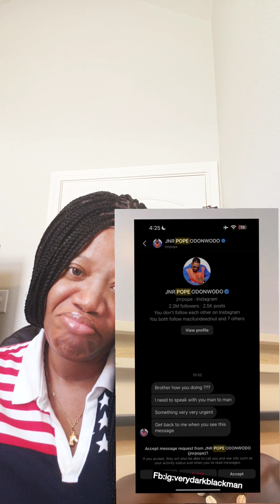I REGRET NOT REACHING OUT BACK TO JR POPE, VERYDARK MAN SAYS